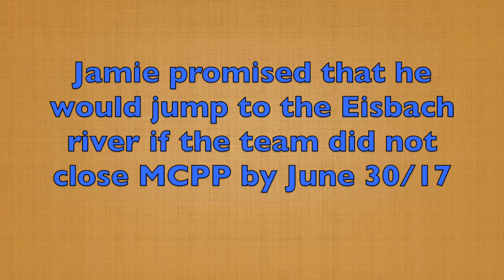The Spirit of FIG - Final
A memory for my FIG colleagues. Keep pushing forward !!